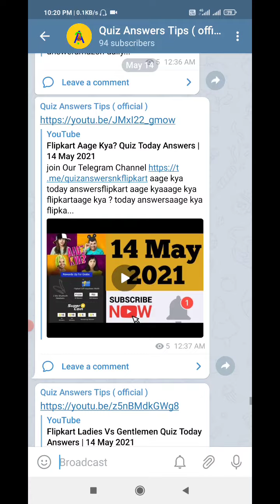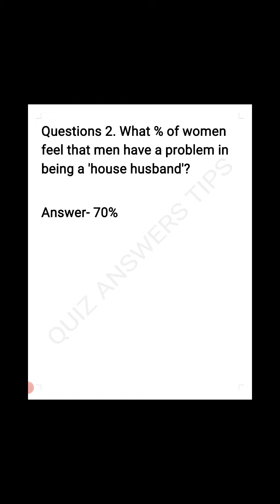Flipkart Ladies Vs Gentlemen Quiz Today Answers | 15 May 2021| EP. - 5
flipkart ladies and gentlemen quiz today answer
Flipkart Answers
Flipkart Answers